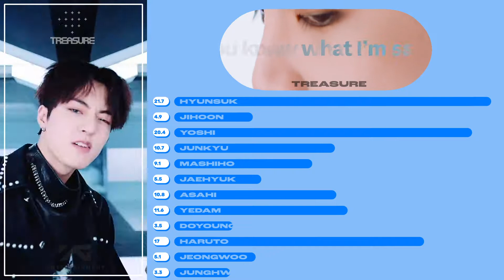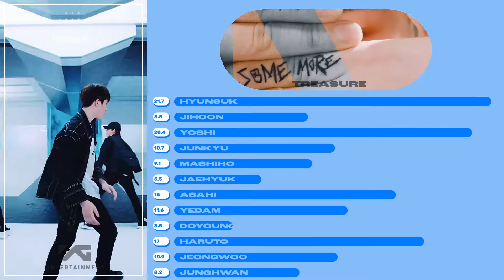Treasure - MMM Line Distribution